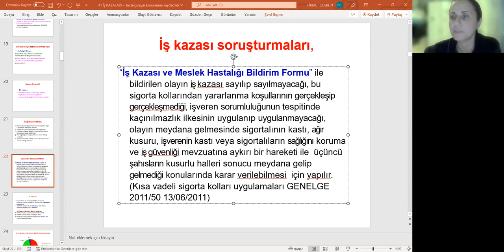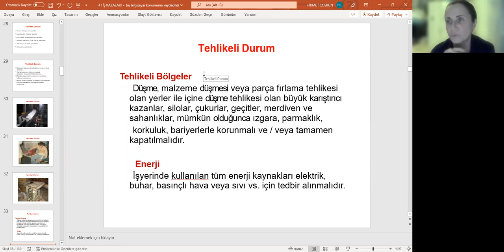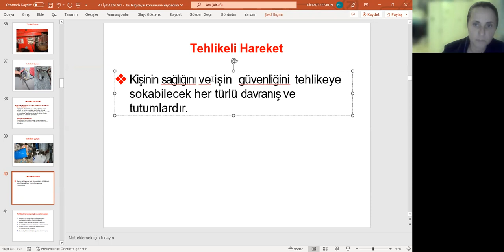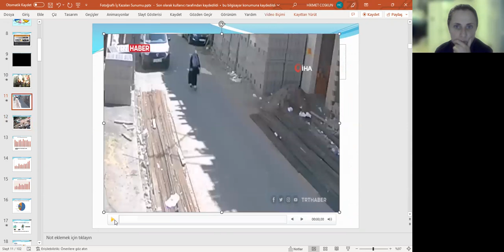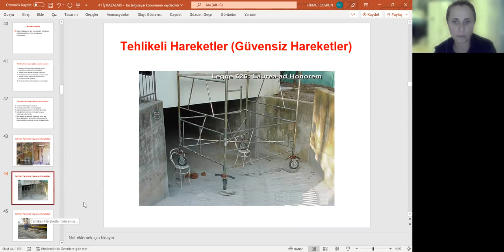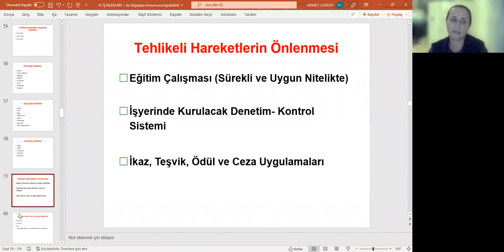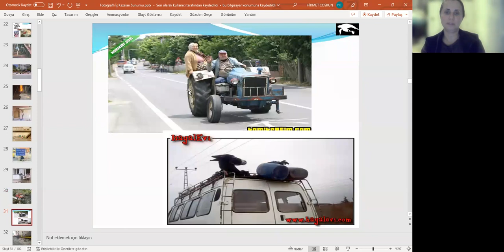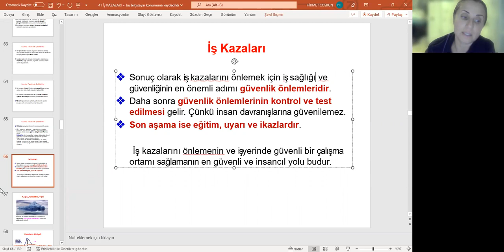26 - İŞ KAZALARI 2.DERS (İYH)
Eğitmen : Hikmet Coşkun
İYH için İş Kazaları 2.Dersi
Yeni Uzman Akademi ile hayallerinizi ertelemeyin.
Yeni Uzman Akademi güvencesiyle en iyi eğitimi alacağınızı taahhüt ediyoruz.
İş Sağlığı ve Güvenliği Eğitimi ve diğer eğitimlerimiz için kayıt olma, fiyat, eğitim ve daha pek çok konuda bilgi ve hizmet almak için çekinmeden bizimle iletişime geçiniz.